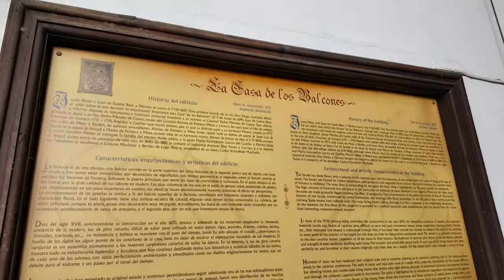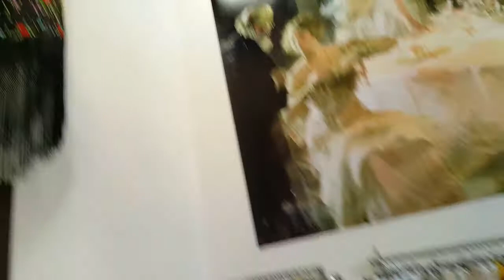о. Тенерифа, дом-музей 16 века.Народные промыслы. Экзотика и древность.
Круиз с AidaPrima по Канарским островам, о.Мадейра за просмотр. Видео из Германии будут тут